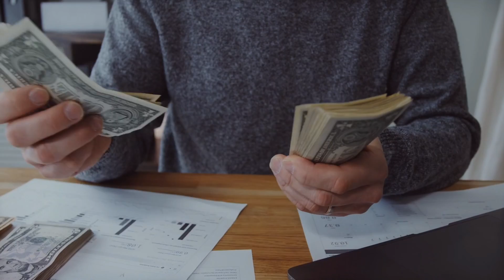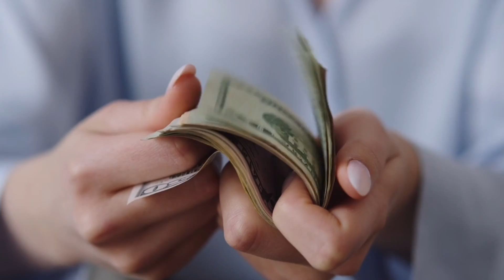🔴 3 Biggest YouTube Update 2022 ‼️ 4000 Watch Hour 1000 Subscriber 🔥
3 Biggest YouTube Update 2022 | Monetization Updates | 4000 watch hour 1000 subscriber

Queries-
youtube biggest update,
youtube biggest update 2022,
youtube channel monetization 2022,
youtube updates,
4000 watch hour,
channel monetization kaise kare,
how to monetize youtube channel,
how to complete youtube criteria,
youtube new policy,
how to earn money from shorts,
shorts se paise kaise kamaye,
youtube shorts,
copyright policy 2022,
mr technical sharmaji,
technical sharmaji